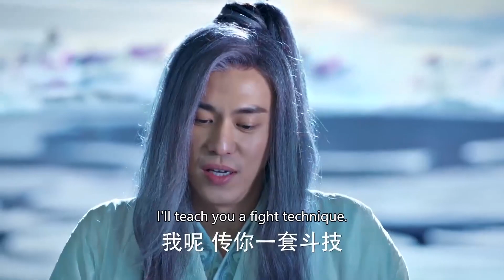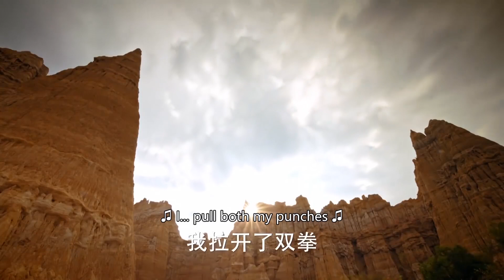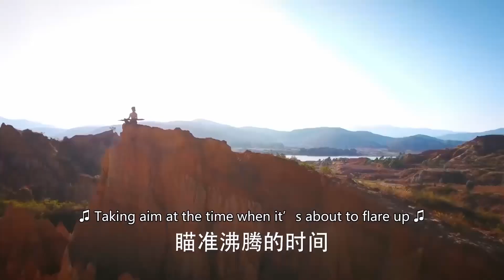功夫小子眼中的廢鐵竟是威力無窮的神物 💋 中国电视剧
DPCG